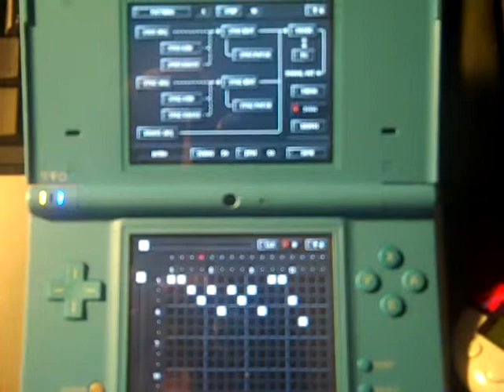Pirate Ship Down! Intro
CC, blah blah blah, sick intro for my band, played on stage and such, supposed to sound kinda goofy